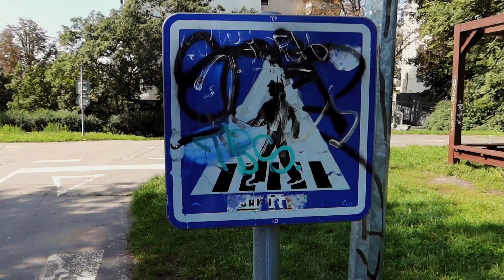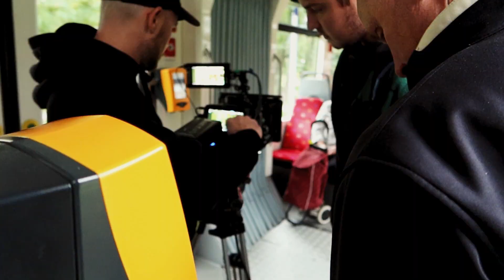Otázky a odpovědi. Natáčení v Bratislavě.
Odpovědi na pár Vašich otázek, komunální volby a natáčení reklamy v Bratislavě. Detaily ve vlogu.